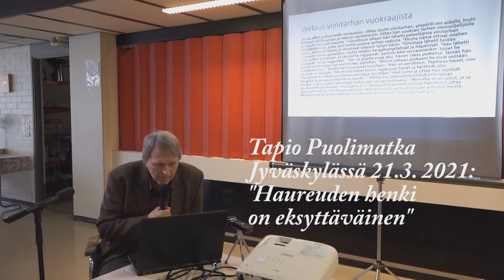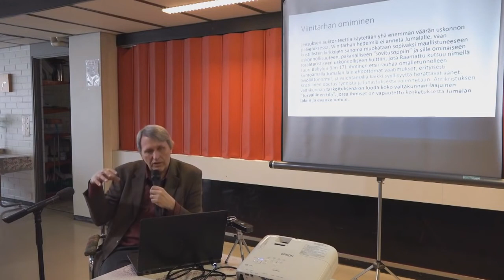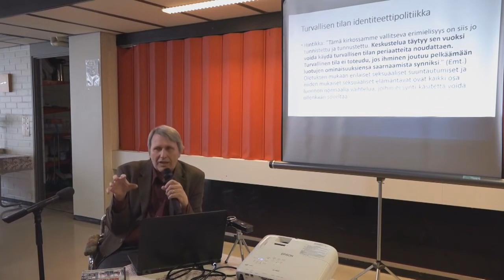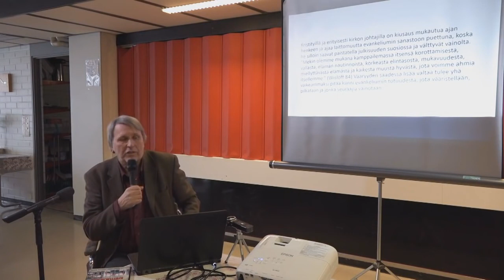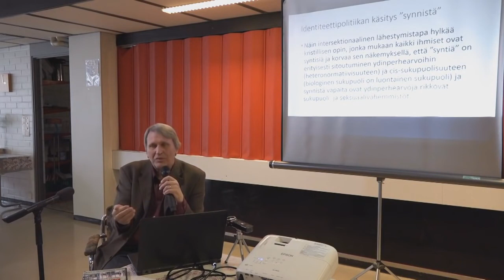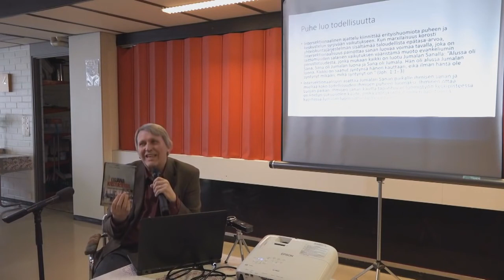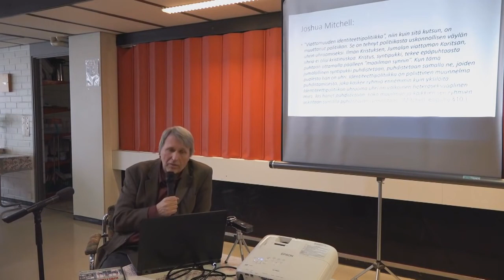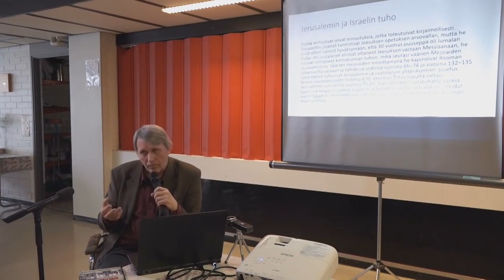Tapio Puolimatka Identiteettipolitiikka vääristää arvojärjestyksen 2021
Koska seksuaalinormeja rikkova elämäntapa johtaa ihmisen ristiriitaan todellisuuden kanssa, hän torjuu tietoisuudestaan epämiellyttävät tosiasiat ja syyllisyyden aiheuttaman ahdistuksen. Nykyaikana häntä auttaa tässä torjunnassa identiteettipolitiikka, joka vääristelee kristillisen käsityksen synnistä ja anteeksiantamuksesta ja siihen perustuvasta henkilökohtaisesta vastuusta ja korvaa sen ryhmäidentiteetteihin perustuvalla kollektiivisella vastuulla. Identiteettipolitiikan avulla ihminen voi ulkoistaa syyllisyytensä ja projisoida sen johonkin toiseen identiteettiryhmään.